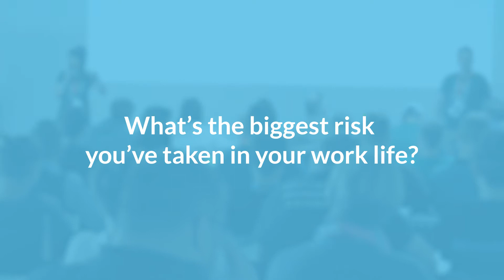What’s the biggest risk you’ve taken in your work life?